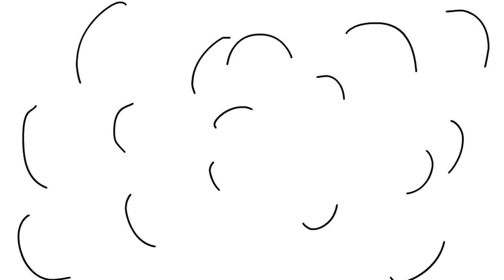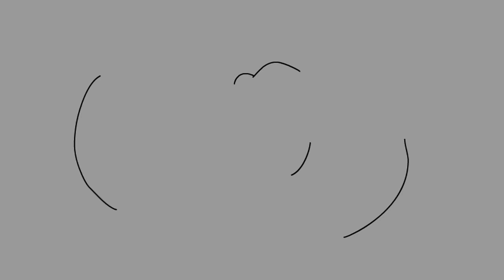Dr. Monster : Christmas is Cancelled (feat. Jack Douglass) | Animated Christmas Song | LilDeuceDeuce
A Christmas special featuring Jack Douglass of Jacksfilms

All other voices and music by Todd "LilDeuceDeuce" Bryanton

Lyrics:

I am the Mistletoad, so you
Better watch out below
Cuz if you try to steal a kiss
This missile’s coming to wreck your Christmas
You’re going up in smoke
Get too close and I’ll make you croak
I’m about to go insane here
Hit the club and make it reindeer
Ever since I was tadpole
I swore vengeance on the North Pole
Got a present here for the man in red
Dear Santy Claus: you’re Feliz Navi-dead
I gotta win, I guess I can’t help myself
I’m always grabbin that W, I don’t celebrate No L

Chorus:
This Christmas
I’m making up my hitlist
Gonna check it twice,
But I don’t care if you’ve been naughty or nice
Cuz Christmas is Cancelled!
This Christmas
I’m coming for St. Nicholas
So say goodnight,
I don’t care if you’ve been naughty or nice

Dr. Monster:
Wait, what are you doing here? It’s...it’s...Frosty the Bro-man!?

Frosty the Bro-man:
Listen bro, you really need to chill out
Don’t make me thumpity thump the back of my branch across your mouth
You hate Christmas, I get it, you’re a regular Scrooge
You look ridiculous, why should anyone listen to you?
Dude, your gimmick is old, and you can talk til you’re purple
But I liked you better before when you were still called Mine Turtle
You’re more annoying than Slippy from Star Fox
Hey Kermit, go hide behind Miss Piggy’s hamhocks

Mistletoad:

Don't make me laugh, Olaf
When I go off I blast everything in my path
I’ll smash you and I won’t carrot all
You wannabe be tough but you got snowballs
I’ll take your coal
And stuff it right in your stocking
So stay frosty, don’t cross me
I’m sick of you talking
You think you look Jacked with a six pack, Abdominal Snowman
But I think you need to back on that Bro90X
Man, if you try to battle me you’re all out of luck
My rhymes are flawless and your grammar sucks

(Repeat Chorus)